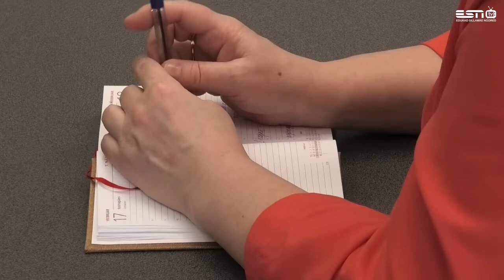19 02 2021 Подготовка к Зимним Забавам Силламяэ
24 февраля в Силламяэ пройдёт традиционное мероприятие ,,Зимние Забавы,,. Этот праздник организуется в честь Дня Независимости Эстонии. Смотрите репортаж о подготовке к мероприятию.